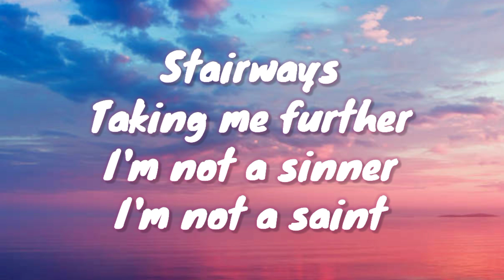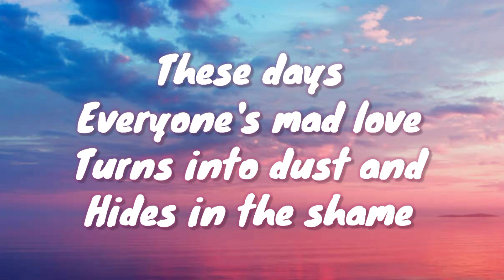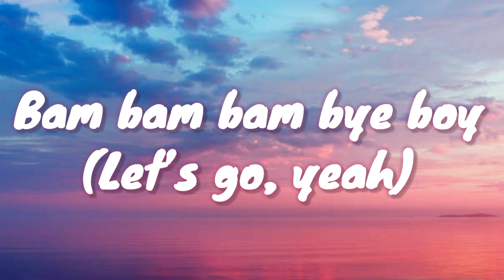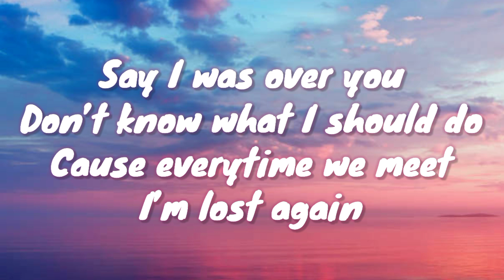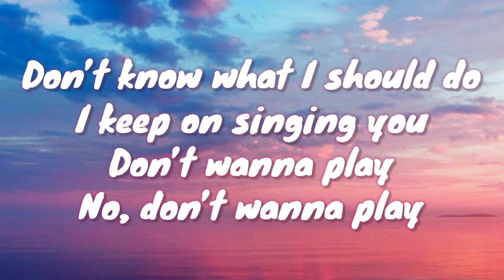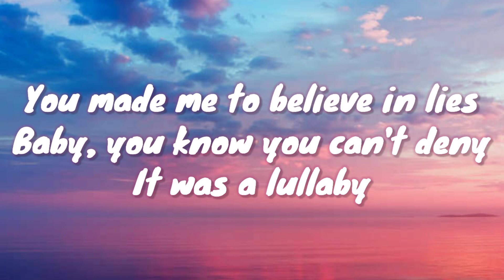Misha Miller × Sasha Lopez - MAHALA (Lyrics)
Stairways
Taking me further
I'm not a sinner
I'm not a saint

These days
Everyone's mad love
Turns into dust and
Hides in the shame

You made me to believe in lies
Baby, you know you can't deny
It was a lullaby
Bam bam bam bye boy

Stairways
Taking me further

These days
Everyone's mad love

Say I was over you
Don’t know what I should do
Cause everytime we meet
I’m lost again

I keep on singing you
Don’t wanna play
No, don’t wanna play

You’ve lost yourself
In your own lies
Baby, please
Don’t tell me why